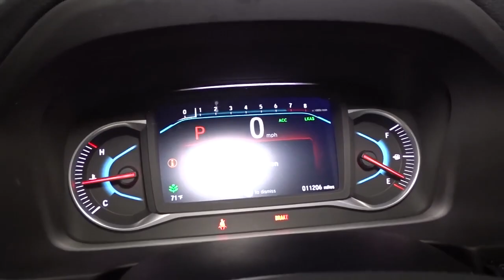2019 Honda Pilot Hillside, Newark, Union, Elizabeth, Springfield, NJ 225633A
Black  2019 Honda Pilot available in Hillside, New Jersey at Route 22 Honda. Servicing the Newark, Union, Elizabeth, Springfield, NJ area.

WINTER IS HERE!!! AWD FOR YOUR SAFETY AND ALITTLE BIT OF FUN!!! LOADED!! EVERY OPTION LEATHER MOONROOF!!! CLEAN CARFAX ONE OWNER! SMART WAY TO PRE-OWNED Ever wonder exactly what youre getting when purchasing a used vehicle? Its difficult to know what you're truly getting into when taking on the wheel of a pre-owned vehicle. Luckily, each of our pre-owned vehicles are put through a vigorous 150-point inspection. With the smart way to pre-owned, we include a vehicle history report as well as a title check on every pre-owned vehicle in stock. This way, you know that the vehicle you are purchasing has not been affected by circumstances such as natural disasters (i.e. Hurricane Harvey and Irma), Odometer rollback, Factory Lemon-Law Buyback, Salvage/Rebuilds, Washed Title and road accidents. With the smart way to pre-owned, you and your passengers can feel safe in the seats of your newly-bought, pre-owned vehicle. We invite you to stop in and visit our state of the art showroom conveniently located on Route 22 West in Hillside, New Jersey, just 2 miles West of Newark International Airport. Pre-owned vehicles are sold cosmetically as-is. Vehicles over 7 years old and / or 100,000 miles are sold as-is.PLEASE ASK US FOR YOUR FREE VEHICLE HISTORY REPORT. Note that we make every effort to ensure the accuracy of the information on our site however we use information from and through multiple sources and cannot guarantee accuracy or be responsible for typographical errors. At Route 22 HONDA, We Deliver Like Nobody Else!
Fixed Antenna,2 LCD Monitors In The Front,Radio w/Seek-Scan, Clock and Steering Wheel Controls,Power Liftgate Rear Cargo Access,Body-Colored Front Bumper w/Black Rub Strip/Fascia Accent,Body-Colored Rear Bumper w/Black Rub Strip/Fascia Accent,Express Open/Close Sliding And Tilting Glass 1st Row Sunroof w/Sunshade,Fixed Rear Window w/Fixed Interval Wiper and Defroster,Lip Spoiler,Steel Spare Wheel,Body-Colored Door Handles,Front Fog Lamps,Tires: 245/60R18 105H AS,Black Bodyside Cladding and Black Wheel Well Trim,Galvanized Steel/Aluminum Panels,Chrome Grille,Speed Sensitive Variable Intermittent Wipers,Auto On/Off Projector Beam Led Low Beam Daytime Running Auto High-Beam Headlamps w/Delay-Off,Clearcoat Paint,Compact Spare Tire Stored Underbody w/Crankdown,Headlights-Automatic Highbeams,Deep Tinted Glass,LED Brakelights,Wheels: 18 Machine-Finished Alloy,Body-Colored Power Heated Side Mirrors w/Manual Folding and Turn Signal Indicator,Tailgate/Rear Door Lock Included w/Power Door Locks,Chrome Side Windows Trim and Black Front Windshield Trim,Leather-Trimmed Seats,Passenger Seat,Trip Computer,Day-Night Auto-Dimming Rearview Mirror,Remote Releases -Inc: Power Cargo Access and Mechanical Fuel,60-40 Folding Split-Bench Front Facing Manual Reclining Fold Forward Seatback Rear Seat w/Manual Fore/Aft,Leather Door Trim Insert,Cargo Space Lights,Interior Trim -inc: Metal-Look Instrument Panel Insert, Metal-Look Door Panel Insert, Metal-Look Console Insert and Chrome/Metal-Look Interior Accents,Delayed Accessory Power,3 12V DC Power Outlets,Power Rear Windows, Fixed 3rd Row Windows and w/Manual Sun Blinds,2 Seatback Storage Pockets,Distance Pacing,Full Cloth Headliner,Fixed 60-40 Split-Bench Leatherette 3rd Row Seat Front, Manual Fold Into Floor, Manual and Adjustable Head Restraint,Carpet Floor Trim,Leather/Metal-Look Steering Wheel,Perimeter Alarm,Dual Zone Front Automatic Air Conditioning,Rear HVAC w/Separate Controls,Systems Monitor,Engine Immobilizer,Heated Front Bucket Seats -inc: 10-way power driver's seat adjustment, power lumbar support, 2-position memory, 4-way power passenger's seat adjustment and head restraints at all seating positions,,Air Filtration,HVAC -inc: Underseat Ducts, Headliner/Pillar Ducts and Console Ducts,Front And Rear Map Lights,Manual Tilt/Telescoping Steering Column,Full Floor Console w/Covered Storage, Mini Overhead Console w/Storage, Conversation Mirror and 3 12V DC Power Outlets,HomeLink Garage Door Transmitter,Front Cupholder,Cruise Control w/Steering Wheel Controls,Front Center Armrest and Rear Center Armrest w/Storage,Driver Foot Rest,Rear Cupholder,Power Door Locks w/Autolock Feature,Valet Function,Illuminated Locking Glove Box,Leather/Metal-Look Gear Shifter Material,Gauges -inc: Speedometer, Odometer, Engine Coolant Temp, Tachometer, Trip Odometer and Trip Computer,Driver And Passenger Visor Vanity Mirrors w/Driver And Passenger Illumination,Manual Adjustable Rear Head Restraints,FOB Controls -inc: Cargo Ac